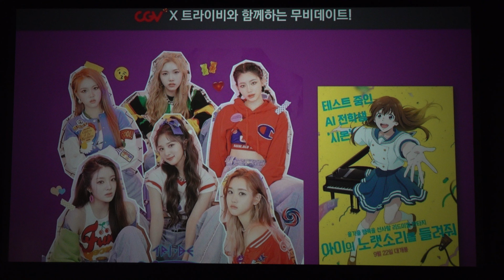[2022.09.04] 트라이비 〈𝕥𝕣𝕚𝕓𝕖 켈리 현빈 미레 송선 소은 지아〉 와 함께하는 아이의 노랫소리를 들려줘 무비팬미팅 FullCam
ㆍ 촬영 장소 : CGV 연남점 6관
ㆍ 촬영 장비 : 𝚂𝙾𝙽𝚈 𝙵𝙳𝚁-𝙰𝚇𝟽𝟶𝟶
ㆍ 게스트 정보 : 트라이비(켈리, 현빈, 미레, 송선, 소은, 지아)
ㆍ 음원 출처 : ① 𝙻𝚒𝚐𝚑𝚝 𝙱𝚛𝚒𝚐𝚑𝚝 𝙰𝚌𝚘𝚞𝚜𝚝𝚒𝚌 - 𝟹𝙺𝚃𝚛𝚊𝚌𝚔

⚠️ 채널은 개인 운영 채널이며, 일부 영상에는 오탈자나 누락된 내용이 있을 수 있습니다.

❎ 출처 표기 시 공유 가능하지만, 영상 재업로드나 2차 가공은 수익 목적으로 금지됩니다.
❎ 개인 컨디션에 따라 업로드 일정 변동이 있을 수 있습니다.
❎ 사운드는 현장감을 위해 가급적 가공하지 않습니다.
❎ 영상과 관련 없는 댓글, 욕설, 반말, 터무니 없는 요구, 중복 댓글, 타채널 언급 등은 삭제됩니다.
❎ 채널과 관련 없는 영상은 제보 받지 않습니다.
❎ 개인 SNS를 통한 메시지 전달은 받지 않으며, 전달 시 사용자가 차단됩니다.
❎ 영상 제보 또는 문의는 언제나 환영하며, 이메일로만 확인 가능합니다.